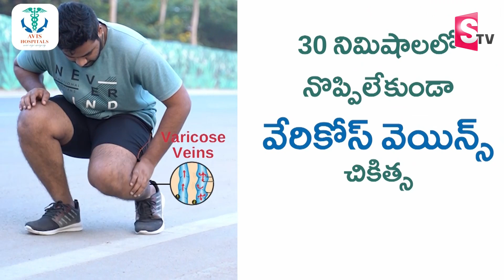పవన్ కు అద్భుత అవకాశం.. | Analyst Yungandhar Reddy About Pawan Kalyan NDA Meeting | BJP | Janasena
Watch► పవన్ కు అద్భుత అవకాశం.. | Analyst Yungandhar Reddy About Pawan Kalyan NDA Meeting | BJP | Janasena